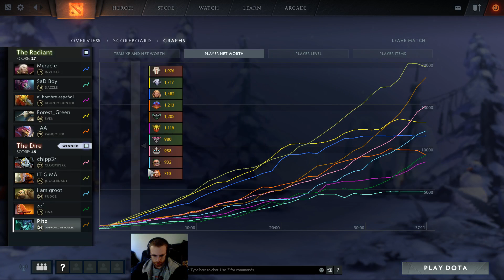[ENG] DOTA 2 - Outworld Devourer - The Blood Sun Rises